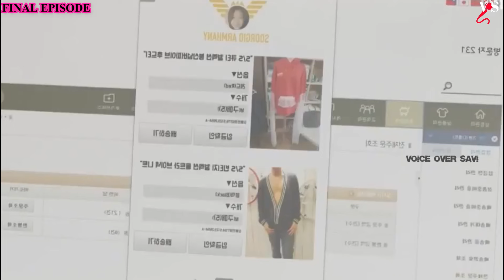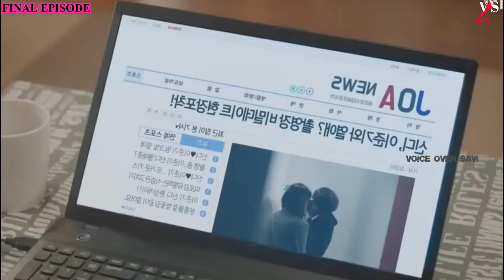காமெடி உலக காதல் 💕 | EP:18 | Talky Tamil Dramas | MXT Dramas | Kdramas Tamil Explanation & Reviews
Full drama explained in Talky Tamil Dramas

VOICEOVERSAVI

The people who want to delete the footage (if I used one). instead of giving us a copyright strike, you can contact us at Mail: I will remove the content immediately. Or we are ready to give the revenue that we made from the video. Because we are spending more time to achieve our dreams. That includes much life.